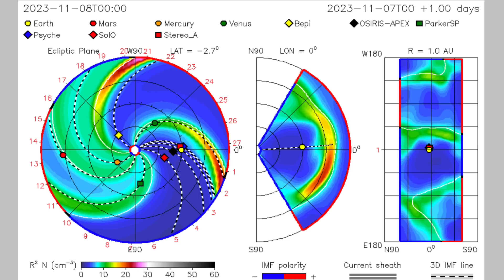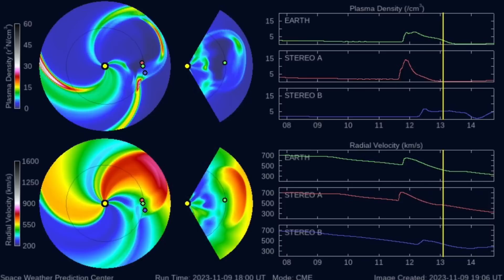CME Impact Expected This Weekend